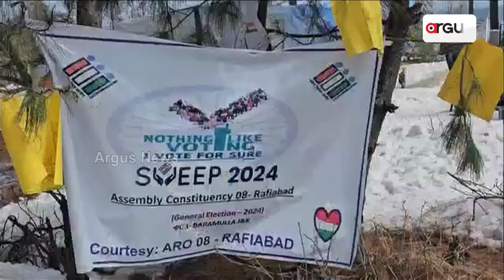ଜମ୍ମୁକାଶ୍ମୀରରେ ନିର୍ବାଚନକୁ ନେଇ ଲୋକମାନଙ୍କୁ ସର୍ତକ କରାଯାଉଛି | JammuKashmir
ଜମ୍ମୁକାଶ୍ମୀରରେ ନିର୍ବାଚନକୁ ନେଇ ଲୋକମାନଙ୍କୁ ସର୍ତକ କରାଯାଉଛି